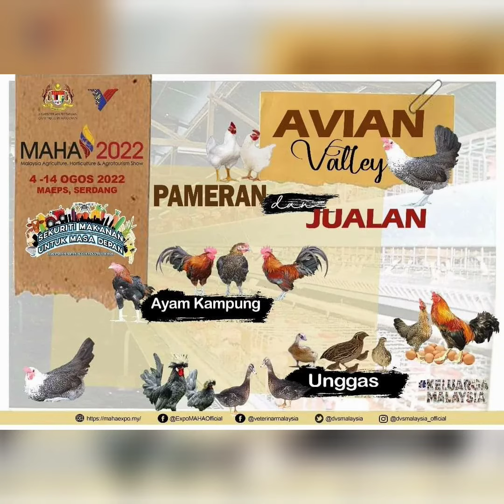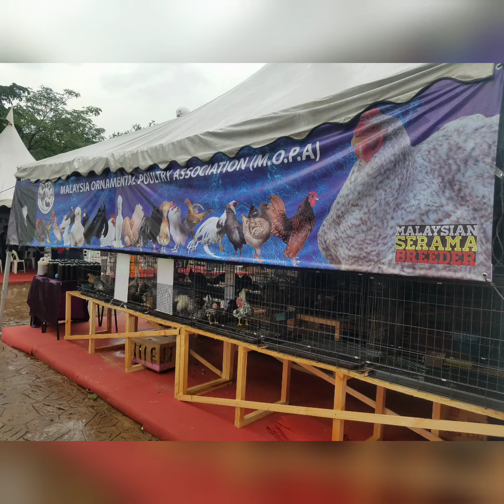4-14August2022 Malaysian Biggest Exhibiton MAHA 2022